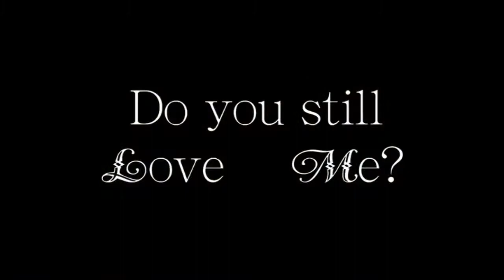Pandora's Tower - Story Trailer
Developers: Ganbarion / Nintendo
Publishers: Nintendo / North America Xseed Games
Platform: Nintendo Wii
North America Release Date: April 2013
Genre: Action Role-Playing

Exclusively for the Nintendo Wii in April 2013, Pandora's Tower sees players seek to free themselves from an evil curse.